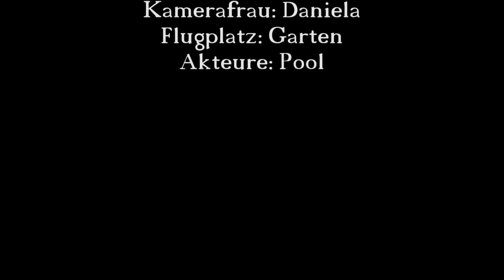flying StuntMaster in garden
Mulitplex hat wieder etwas neues "gebastelt" und das Ganze fliegt auch noch ohne einen Kreisel. Was heutzutage ja eher selten ist und dann noch ÜBERALL. Aber MPX hat es wieder geschafft. Ein absolut genialer Flieger für drinnen und draußen. Für die Mittagspause oder den Feierabend absolut klasse!

Gekauft bei Modellbau Hasselbusch-Heers in Bremen Nord, super Laden, kompetenter Inhaber! :-)